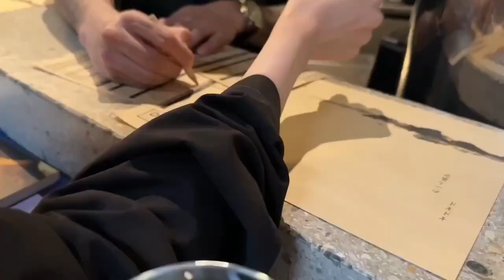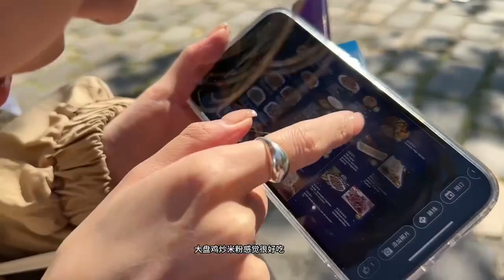Nana in Paris 留学在巴黎 | Life Vlog #006 (May 2023)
Abroad Diaries in Sorbonne University